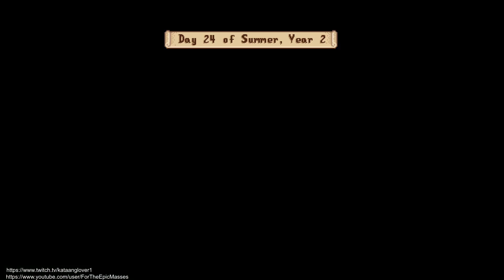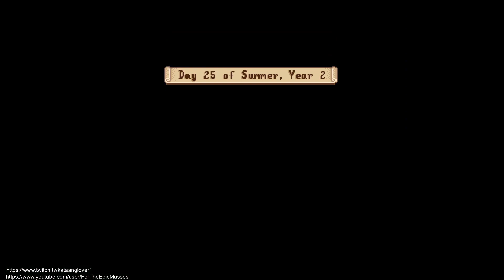Stardew Chronicles Day 165 (Year 2 Summer 25)